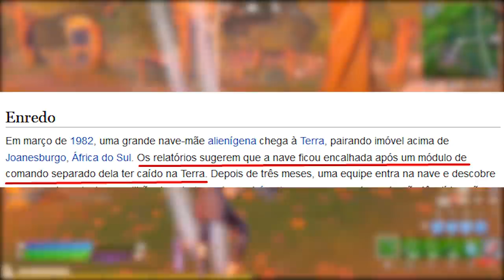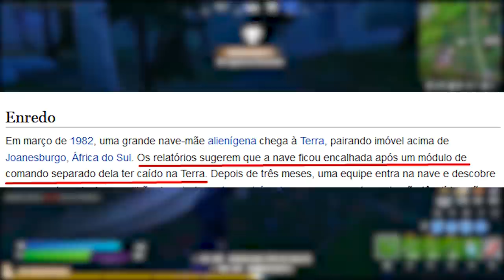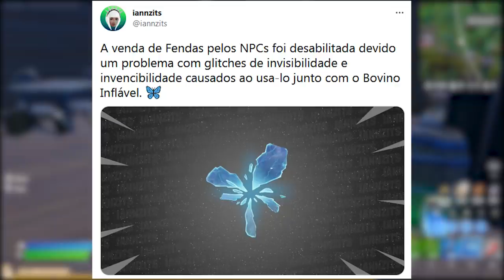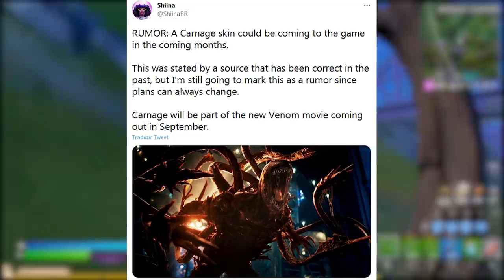FORTNITE - SKIN CARNIFICINA, NAVE SECRETA MAPA e MUDANÇAS?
Fala gurizada, nesse vídeo comento sobre fenda removida no Fortnite, motivo dos alien estarem no mapa, nova skin, lança granadas e mais. Espero que gostem :)

Programa para editar: Adobe Premiere